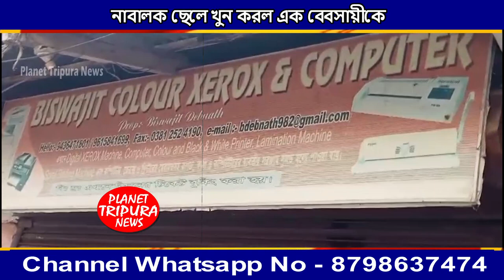নাবালকের হাতে খুন হল মেলাঘর নেতাজি চৌমুনীর এক জেরক্স দোকানের মালিক | Melaghar Tripura News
নাবালকের হাতে খুন হল মেলাঘর নেতাজি চৌমুনীর এক জেরক্স দোকানের মালিক
Audio Credits:-
Planet Tripura News